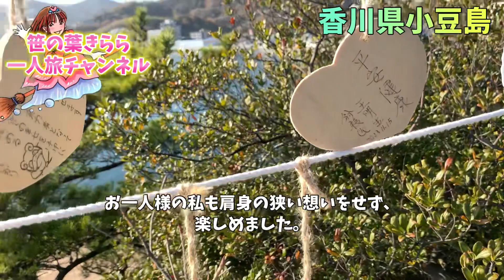香川 四国 エンジェルロード 小豆島 japan 観光スポット 旅行動画 一人旅 旅行 travel 香川旅行 香川観光 kagawa 天使の散歩道 恋人の聖地 離島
香川県小豆島のエンジェルロード（天使の散歩道）に行ってきました。

関連ブログ
■香川県小豆島　エンジェルロード

全国各地へ一人で旅をしながらマジックショーをしている 出張マジシャン 笹の葉きららが旅先で出会った面白いものやエンタメ、美味しかったお店、珍しい観光地を気ままにアップしています。